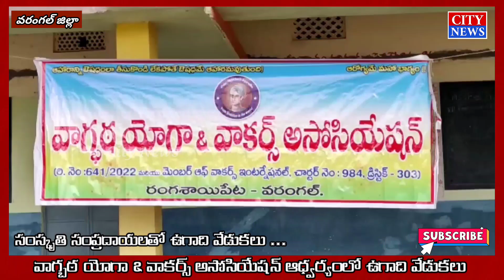వాగ్బఠ యోగా & వాకర్స్ అసోసియేషన్ ఆధ్వర్యంలో ఉగాది వేడుకలు ౹౹ City News ౹౹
సంస్కృతి సంప్రదాయాలతో ఉగాది వేడుకలు...